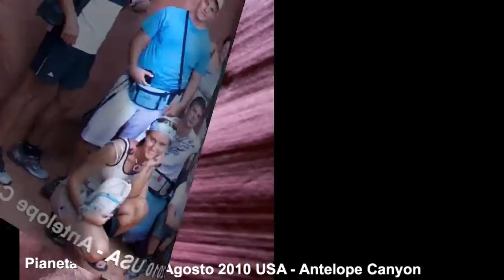Usa I Parchi dell'Ovest 2010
Da Las Vegas a San Francisco, passando per i principali parchi dell'America dell'Ovest